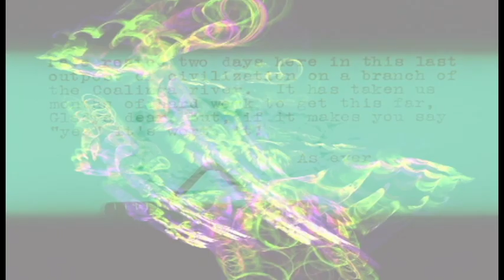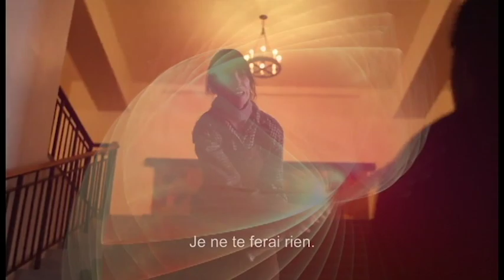Sound ƒuries—LL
2nd track off the forthcoming album 3.3 x 3.3 = S.S. by Sound Furies